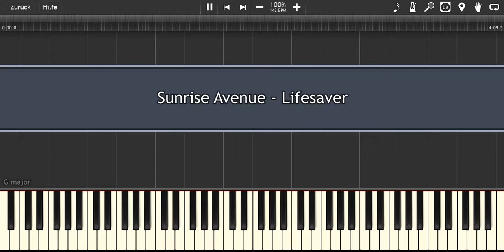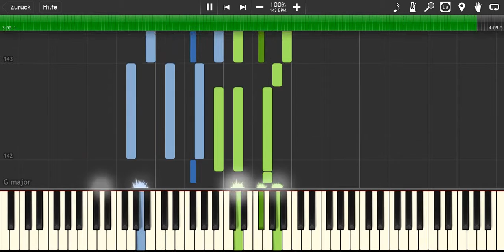Sunrise Avenue - Lifesaver I Piano Tutorial by MLPC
Every song will be uploaded as a normal and an easy version.